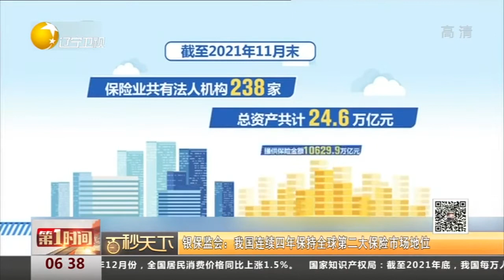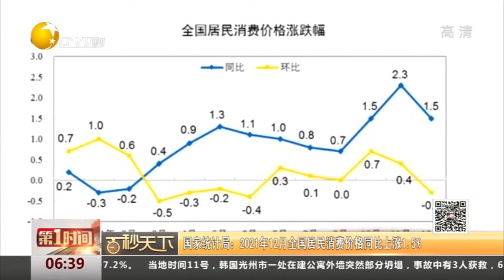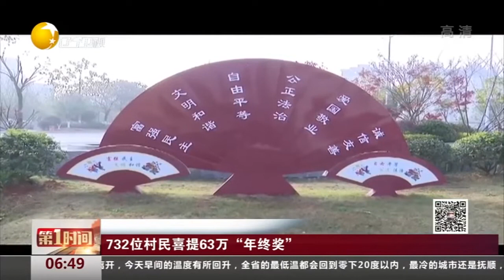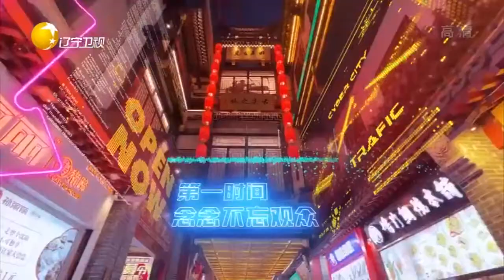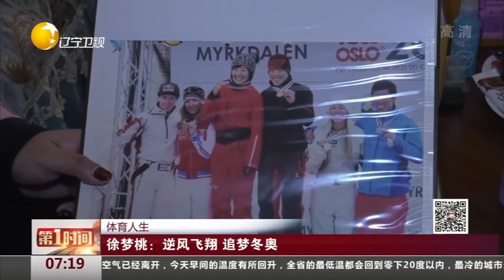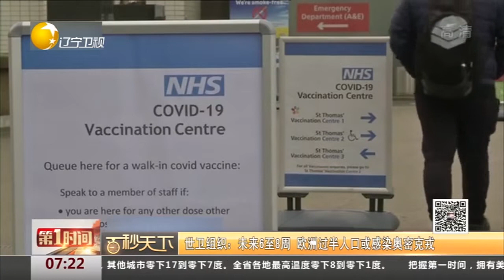第一时间 20220113：世卫组织：未来6至8周，欧洲过半人口或感染奥密克戎